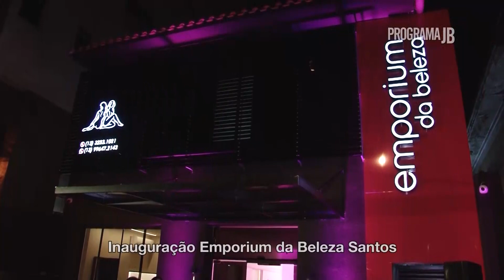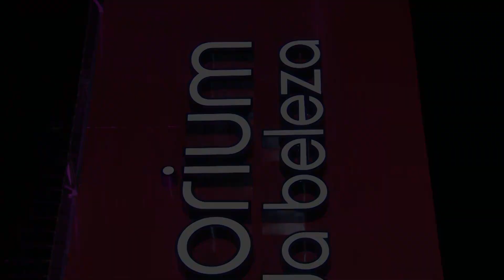Inauguração Emporium da Beleza em Santos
A Emporium da Beleza, rede que democratizou os serviços de estética avançada e emagrecimento para todo Brasil, chegou em Santos depois do sucesso da primeira unidade em Praia Grande!

A Emporium da Beleza oferece tratamentos faciais, corporais, de emagrecimento, depilação a laser, nutri & dermocosméticos e e-commerce.

Além disso, dispõe de protocolos exclusivos, como Lipo 10 para perda de até 10 quilos em 10 semanas, Empur Prime para rejuvenescimento facial, DermaGlow para hidratação, Bodydream para combate à flacidez, Ultramax
para lifting facial, dentre outros.

📍Rua Firmino Barbosa, 66

Franquia Emporium da Beleza se expande e inaugura a sua primeira clínica de estética da rede em Santos
Após o sucesso da primeira unidade em Praia Grande (SP), a franquia chega a Santos e se une às mais de 100 clínicas da rede em todo o Brasil.

Dê o play e confira a entrevista da Natália Ferrari sócia-proprietária da franquia Emporium da Beleza na Baixada Santista!

Expansão da marca no Brasil e no exterior
 “Com essas inaugurações, fortalecemos a presença da Emporium da Beleza na região Sudeste, o principal polo do franchising”, diz Ana Paula Ferro, CEO da rede. Atualmente a Emporium da Beleza conta com mais de 100 unidades, e uma delas em Portugal, com planos de expansão internacional até o ano de 2025 na Europa e América do Norte.
De acordo com balanço divulgado pela Associação Brasileira de Franchising (ABF), no segundo trimestre de 2022, o segmento de Saúde, Beleza e Bem-Estar cresceu 20,1% em faturamento em comparação com o mesmo período de 2021.